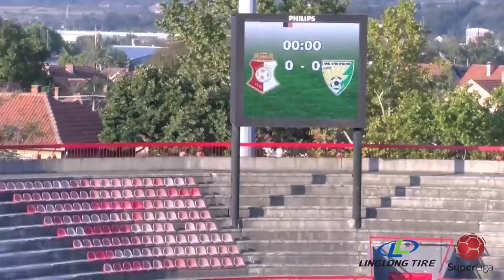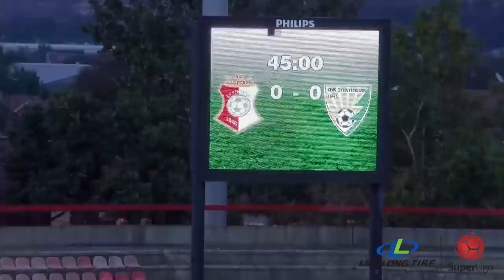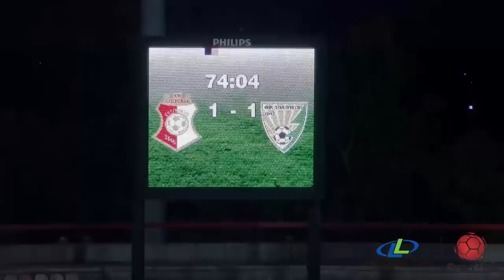Linglong Tire Super liga 2020/21 - 7.Kolo: NAPREDAK – ZLATIBOR 1:1 (0:0)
Linglong Tire Super liga Srbije - 7.Kolo: NAPREDAK – ZLATIBOR 1:1 (0:0)
Strelci: Luka Milunović 69' - Vasilije Janjić 74'